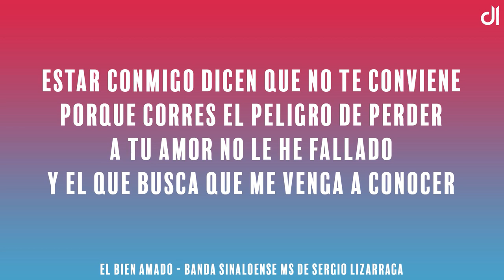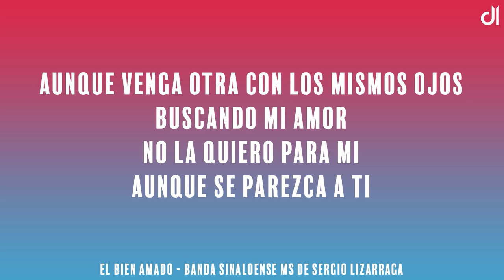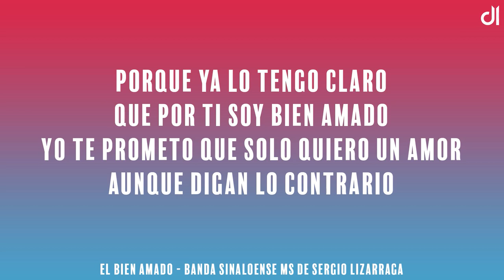Banda MS - El Bien Amado (Letra)